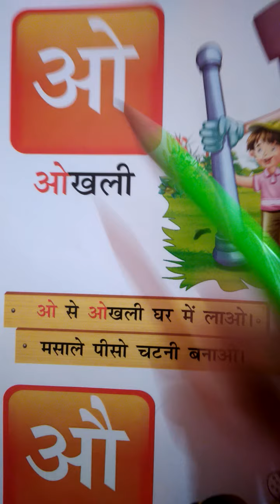Class Nursery Subject Hindi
varnmala  ए ,ऐ, ओ, ओ ,औ अं, अः